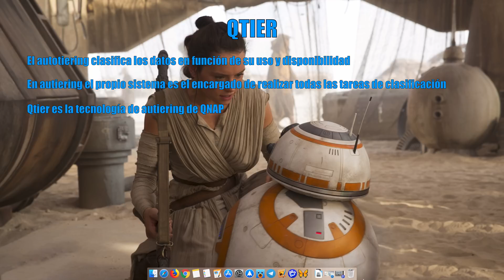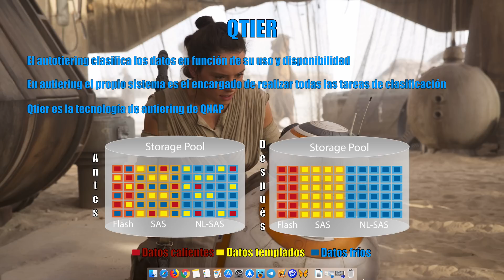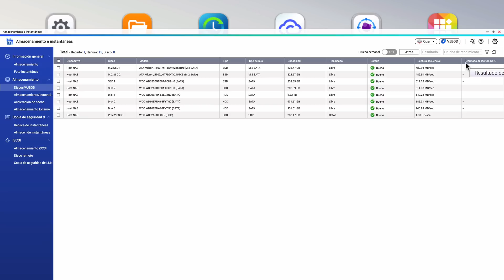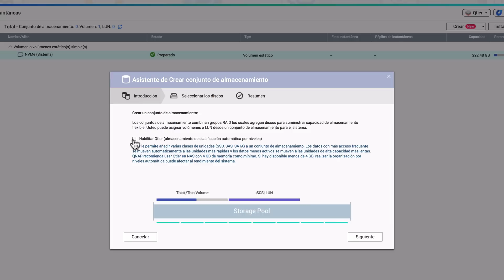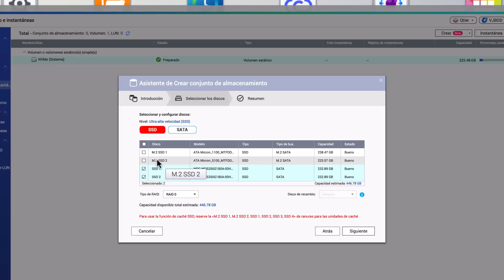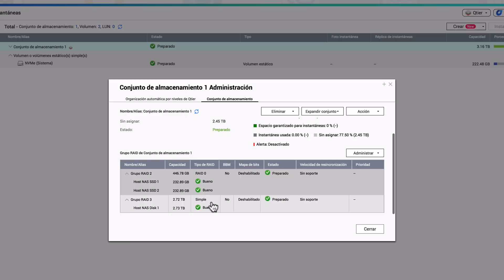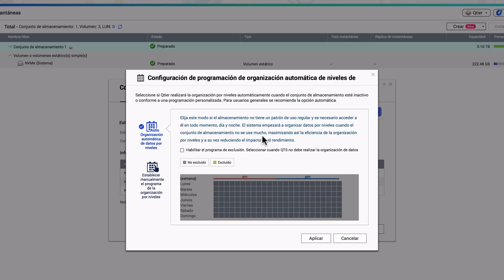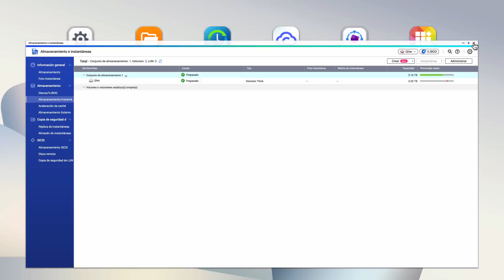Qtier, el autotiering de QNAP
Qtier es el autotiering o almacenamiento automático por niveles de QNAP. Lo ideal sería tener todo discos SSD, pero por precio y capacidad de almacenamiento es muy complicado.

Qtier es un sistema de organización de los datos por niveles en función de la frecuencia de acceso a ellos. El NAS divide los datos en 3 niveles: calientes, templados y fríos en función de si son datos con los que estamos trabajando actualmente o si hace tiempo que no accedemos a ellos.

Para realizar el trabajo de mantenimiento de Qtier podemos hacer que el propio QTS lo realice cuando la carga de trabajo del NAS sea bajo o directamente realizar programaciones horarias en las franjas de tiempo en las que sabemos que la actividad del NAS es escasa.

Todo esto y mucho mas lo tienes explicado paso a paso en este vídeo.